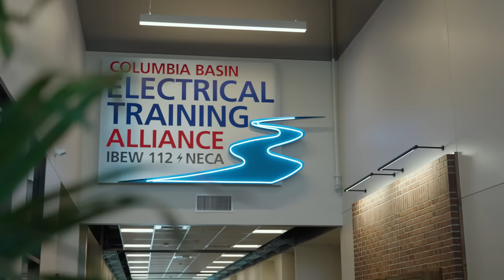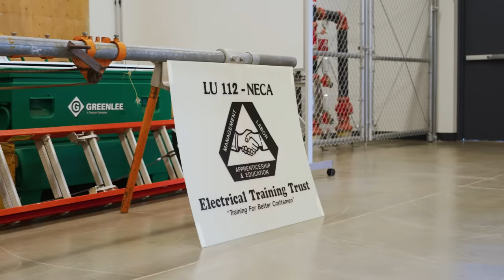Columbia Basin Electrical Training Alliance Will Shape The Next Generation of Electricians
The Powering America Team in Washington State recently completed a Historic Milestone with the Grand Opening of the Columbia Basin Electrical Training Alliance, a state-of-the-art facility dedicated to advancing electrical industry training and education.

The Columbia Basin Electrical Training Alliance is the culmination of years of work from the JATC Committee, Inland Empire NECA Chapter, and IBEW 112, with Jurisdiction in Oregon and Washington, this new building is set to provide unparalleled training opportunities.

Current apprentices and prospective students from all across the region will have an experience that is both unrivaled and explorable; state-of-the-art labs and expansive classrooms, offering hands-on experiences that push the boundaries of electrical training. The facility's intricate design and intentional details underscore its role as a beacon of innovation in the electrical industry and will do much to ensure that the membership growth initiatives by both organizations are met and exceeded.

This new facility is particularly vital given the booming data center sector and the increasing impact of artificial intelligence on the job market. The ability to produce highly-skilled labor capable of handling large-scale projects is more crucial than ever. This training center is designed to meet these evolving needs, making it an invaluable investment in the future. The building's low voltage systems, including audio, video, speakers, camera systems, access control, and fire alarm systems, were meticulously installed to enhance the learning environment with cutting-edge technology. These contributions are integral to the building's functionality, reflecting the collaborative efforts of NECA and IBEW.